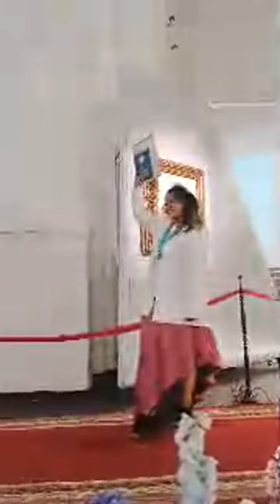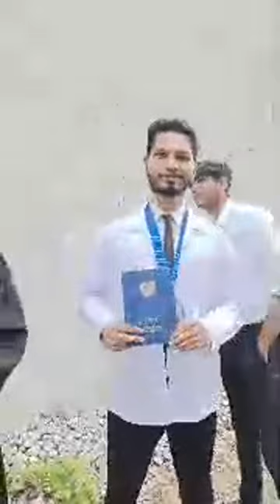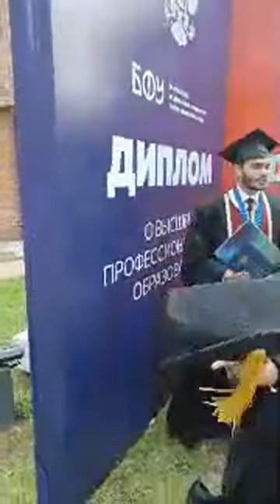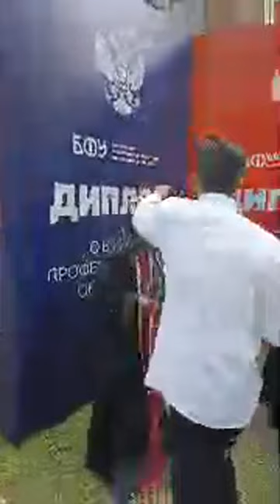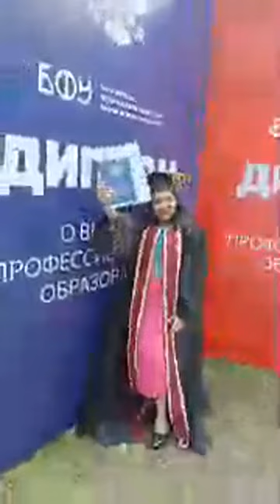Graduation ceremony. convocation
Hello Welcome to the live stream of convocation ceremony of batch 2017-23 from Ikbfu University.